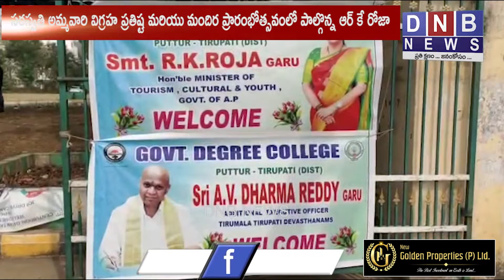సరస్వతి అమ్మవారి విగ్రహ ప్రతిష్ట మరియు మందిర ప్రారంభోత్సవంలో పాల్గొన్న ఆర్ కే రోజా : DNB NEWS